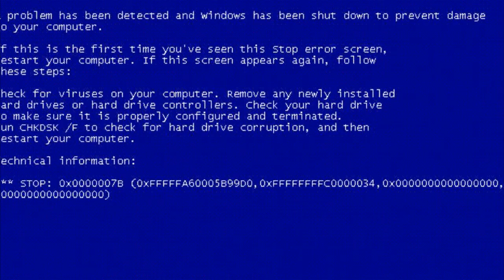Мама меня научила [MEME]